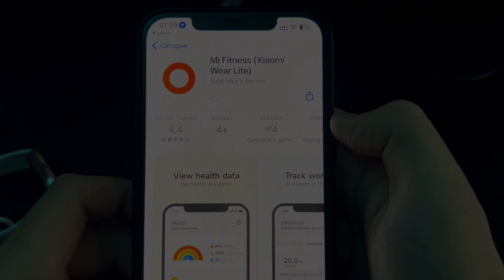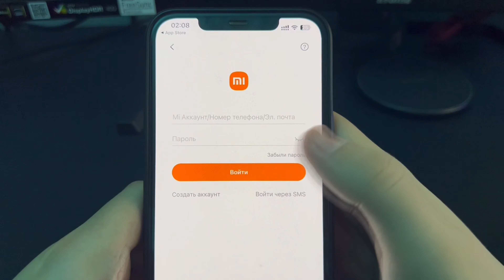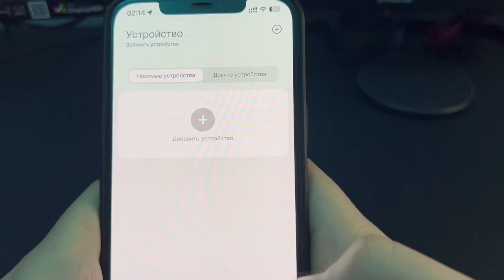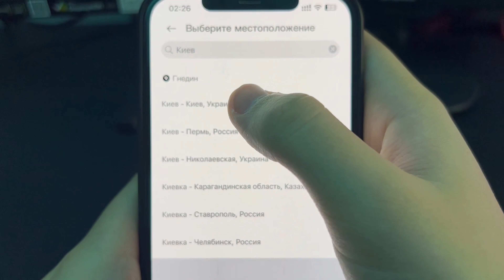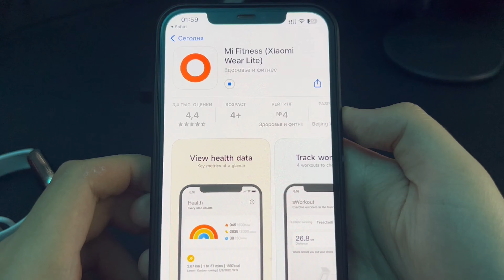Xiaomi Mi Band 8 Global - Подробная Настройка и Подключение Браслета к АЙФОНУ Настройка Функций, Игр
⌚️ Ссылка на браслет
💓 Также можешь оставить и комментарий
⚡ Если возникли какие-то вопросы, пишите в комментариях⚡
🍒 [Rendered in 4k 60fps] ENJOY!
🍏 Мой ник в играх - TheDeinekoArtem